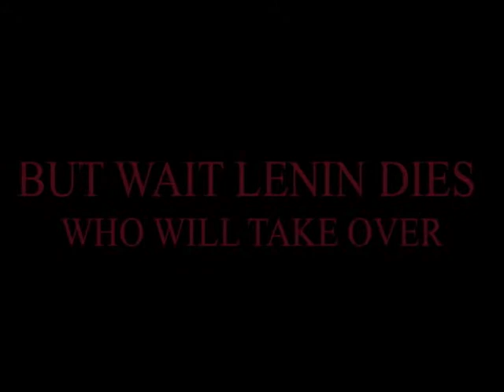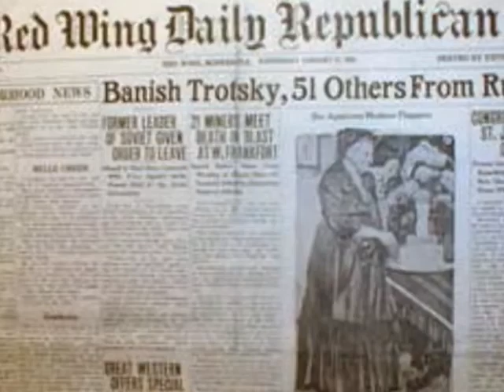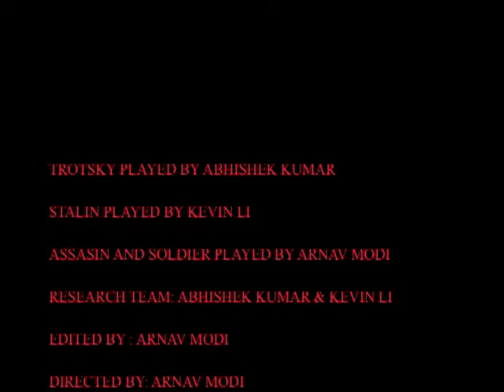Leon Trotsky Movie Trailer